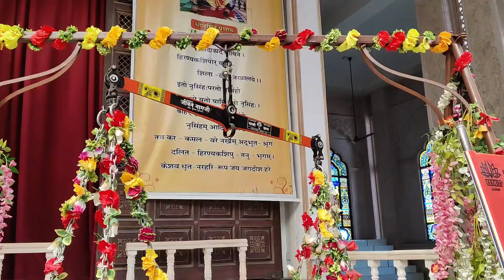योगा परिवार के साथ गए स्कोन मंदिर और सबने किया भजन कीर्तन कार्यक्रम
3. Facebook (Page) योगा परिवार के साथ गए स्कोन मंदिर और सबने किया भजन कीर्तन कार्यक्रम